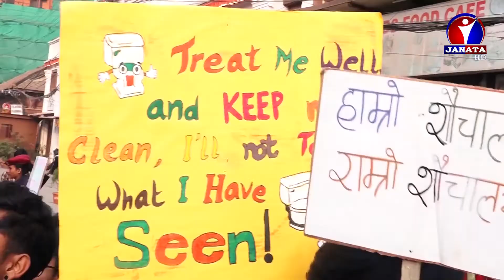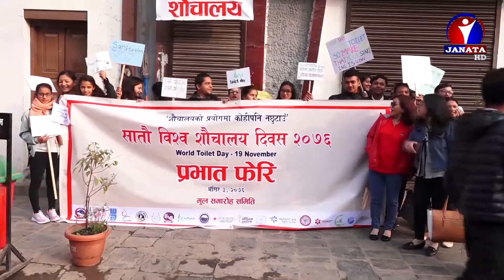सातौं विश्व शौचालय दिवस नेपालमा पनि मनाइँदै || News Report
सबै नागरिकलाई सार्वजनिक शौंचालयको उचित व्यवस्था गर्न सरकारसँग माग गर्दै नेपालमा पनि ‘सातौं विश्व शांैचालय दिवस’ मनाइएको छ । शौचालयको प्रयोगमा कोही पनि नछुटौं भन्ने मूल नाराका साथ यस वर्षको शौचालय दिवसमा प्रभातफेरी लगायत विभिन्न कार्यक्रम आयोजना गरिएको छ ।